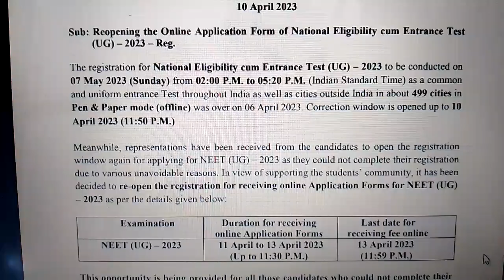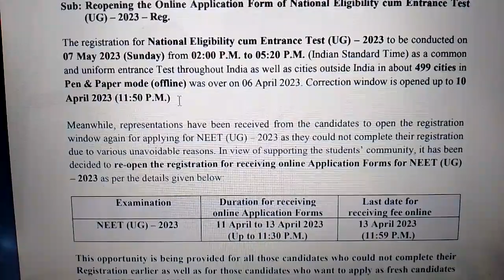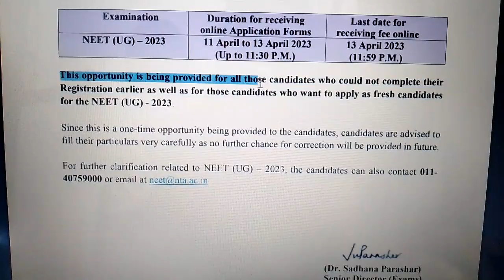NEET 2023 Registration Form Reopens | Last Chance to fill Application Form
Hi Guys , This is ER.UDAY Kumar Discussing aboutNEET 2023 Registration Form Reopens | Last Chance to fill Application Form | NEET 2023
neet registration form reopen , neet registration , nta notice

neet 2023 postponed
neet registration date extend
neet regitration extended

mds neet 2023 exam date
when is neet 2023 exam
when will be neet 2023 exam conducted
in which month neet exam is conducted in 2023
neet ss 2023 exam date
neet pg 2023 exam date quora
neet pg 2023 exam date latest news
next neet exam date 2023
neet 2023 exam expected date
neet 2023 exam expected month
neet mds 2023 expected exam date
neet pg 2023 expected exam date
neet exam 2023 exam date
neet entrance exam 2023
neet entrance exam 2023 registration date
neet pg 2023 exam date nbe.edu.in
eligibility for neet exam 2023
expected neet 2023 exam date
neet entrance exam date 2023
neet pg entrance exam 2023
neet ug entrance exam 2023
what is the age limit for neet exam 2023
2023 neet exam
2023 mein neet ka exam kab hoga
is kcet tougher than neet
is kcet easier than neet
is cet easier than neet
neet pg exam 2023 latest news
neet mds 2023 exam date latest news
neet 2023 date
neet 2023 exam month
neet 2023 exam mode
neet 2023 mds exam date
neet 2023 mock test
neet mds 2023 exam date quora
neet pg mds 2023 exam date
neet pg medical 2023 exam date
2023 me neet exam kab hoga
neet 2023 expected date of exam
neet 2023 date of exam
syllabus of neet exam 2023
pattern of neet exam 2023
neet ug 2023 date of exam
neet 2023 exam paper pdf
neet 2023 exam portion